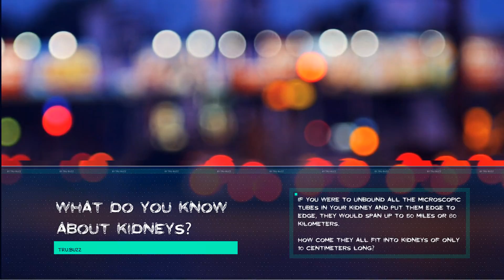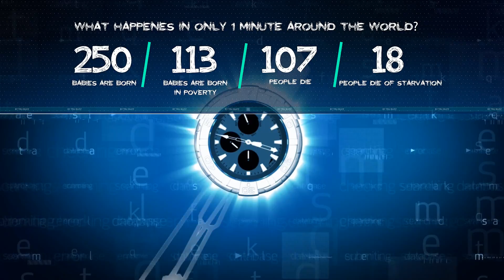Interesting Body Facts you should know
Here you can find some interesting facts about the human body which you might have not known before, or perhaps you already do. Either way, when it comes to curiosity, the human body is still an interesting subject that many would like to understand.